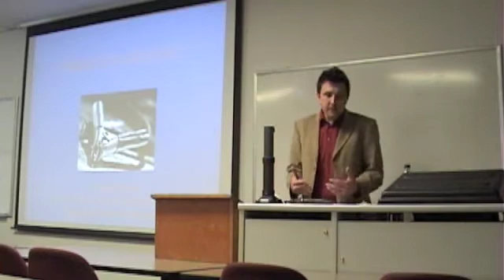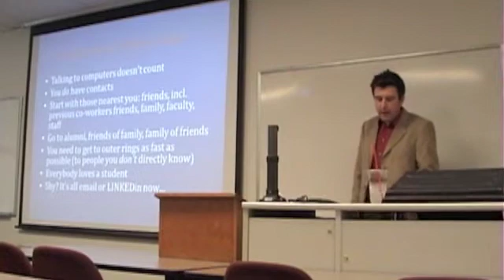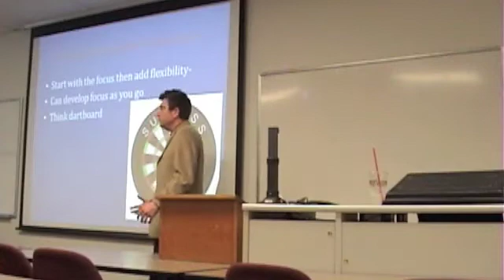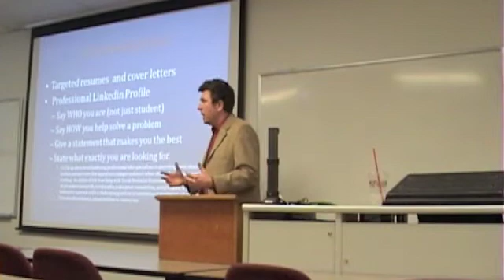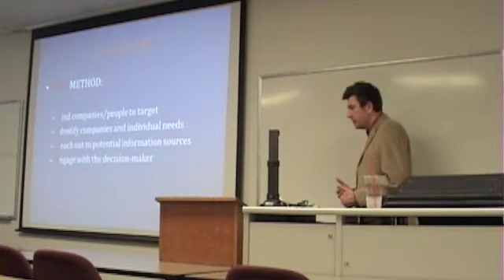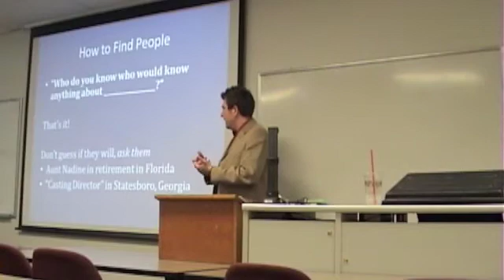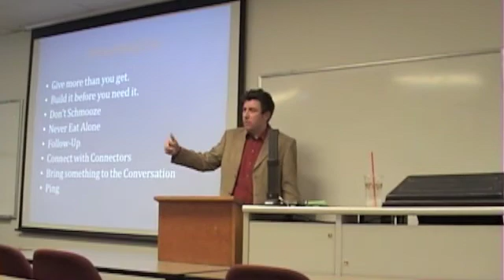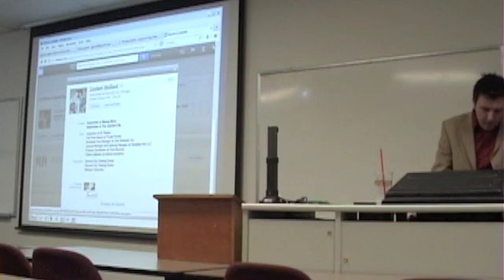Jumpstart Capstone Class